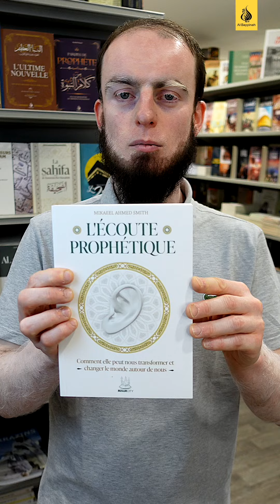Les conseils du libraire : l'écoute prophétique avec Thomas Sibille